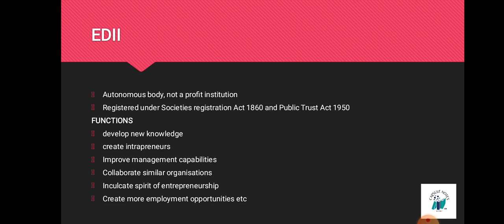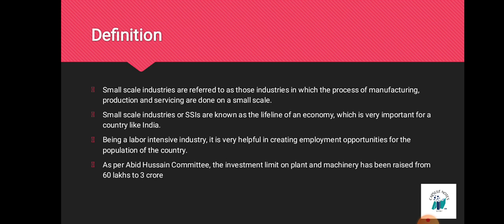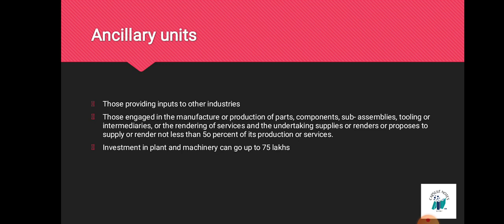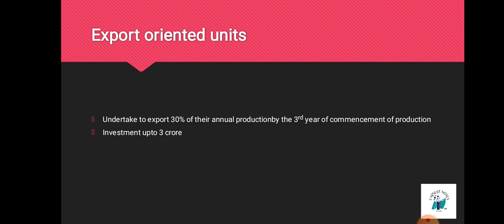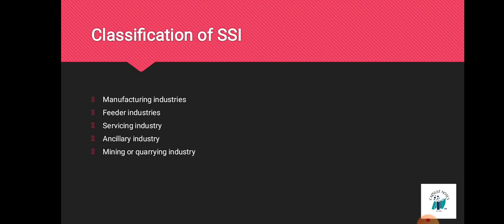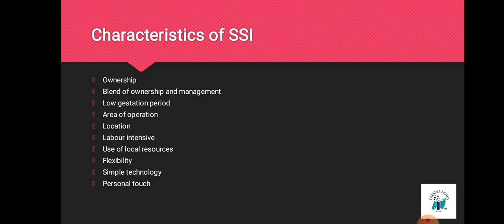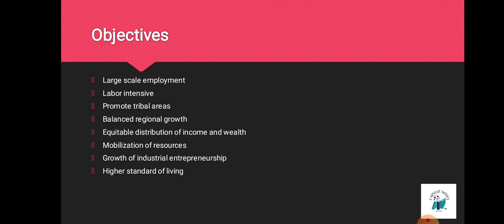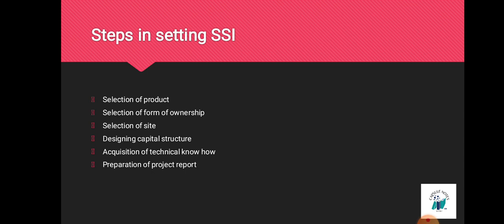Entrepreneurship, Important Q & A discussion, Module 4(Part 2)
BBA 4th sem, MG University